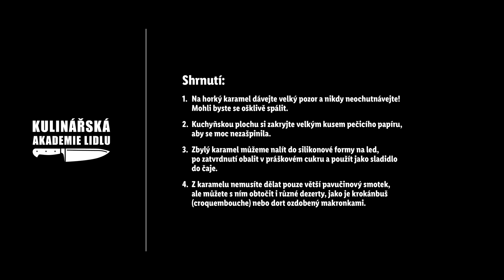Karamelova pavucinka - Roman Paulus - Kulinářská Akademie Lidlu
Pokud to s cukrařinou myslíte vážně, anebo si jen chcete vyzkoušet něco méně tradičního, připravil pro vás šéfkuchař Roman Paulus přehledný video návod na karamelové pavučinky (neboli karamelové vlasy). 🕸 Dozvíte se, jak vůbec připravit karamel, což je sice snadné, ale vyžaduje to dostatek pozornosti a opatrnosti, zejména proto, že je karamel velmi horký. 🔥 Až budete mít hotovo, stačí už jen překrýt pořádný kus kuchyňské linky pečicím papírem a můžete se pustit do vyrábění pavučinky. Tu pak můžete použít jako originální ozdobu na své oblíbené zákusky. 🍰 Vyzkoušíte?

Suroviny:
- krupicový cukr